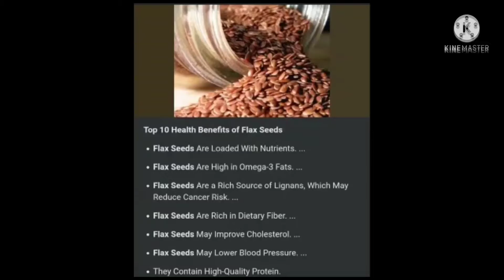FLAXSEEDS HEALTHY AND TASTY POWDER|HOW TO MAKE FLAX SEEDS POWDER| WITH HEALTH BENEFITS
FLAXSEEDS HEALTHY AND TASTY POWDER | HOW TO MAKE FLAXSEEDS POWDER | WITH HEALTH BENEFITS

flaxseeds are consumed with milk,curd,salads and curries,it is a good sources of many nutrients,mainly it is rich in OMEGA 3 FATS ,LIGNANS AND FIBER